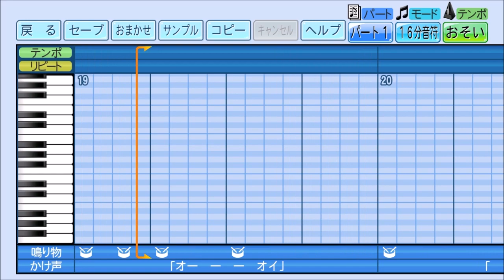パワプロでMr.Children『Any』を応援歌にしてみた。